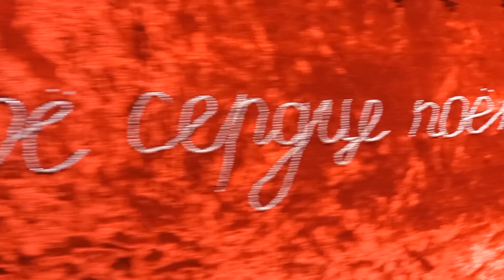Санкт-Петербург, «Memento amoris» в галерее One’s Mind. Марта 2023 г.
Санкт-Петербург, «Memento amoris» в галерее One’s Mind исследует феномен любви в современной действительности. Название проекта в переводе с латинского означает «помни о любви» и отсылает к крылатым изречениям, посвященным скоротечности жизни или, наоборот, радости человеческого существования. Рассматривая любовь в разных аспектах — от социального явления до философской проблемы, — участники выставки подчеркивают первостепенную роль этого чувства в жизни каждого человека. Экспозиция представляет объекты из текстиля, инсталляции, ассамбляжи и шелкографию четырех художников из Санкт-Петербурга и Москвы — Виталия Афанасьева, Елизаветы Орловой, Веры Петровской и Маши Сомик.